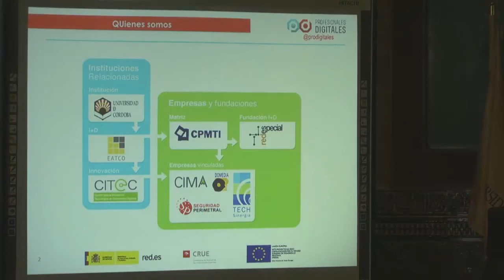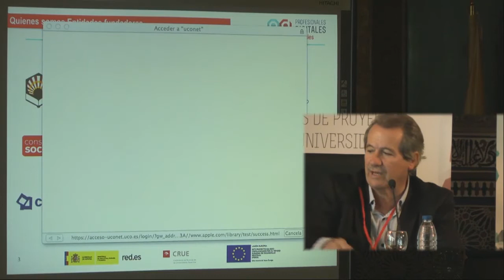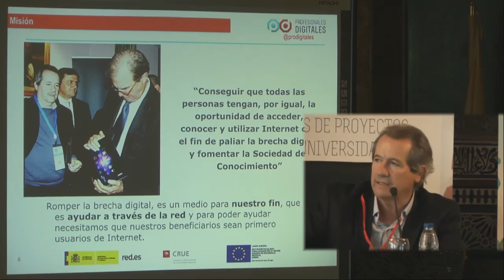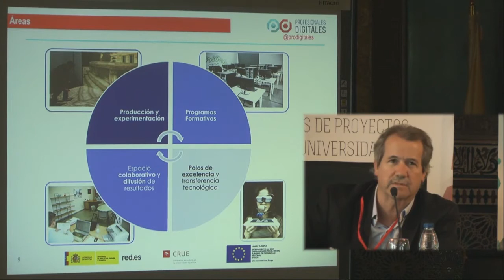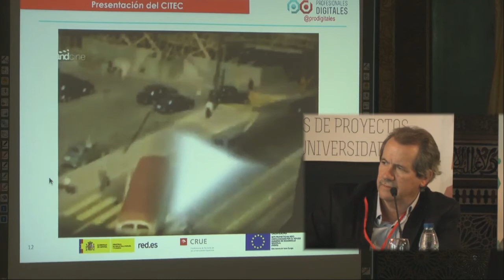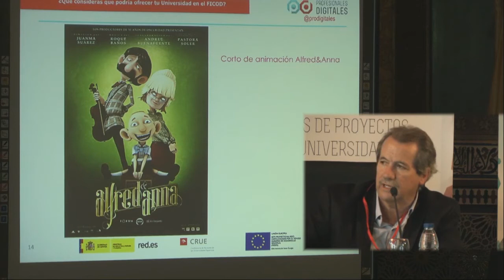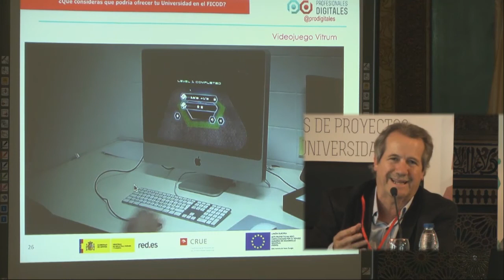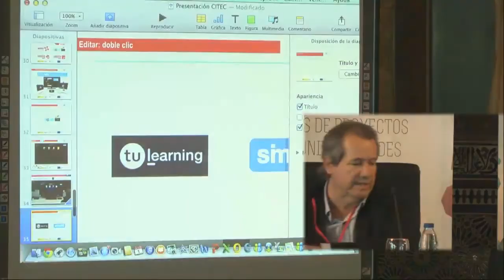II Encuentro Nacional Profesionales Digitales: UCO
Ponencia representante de la Universidad de Córdoba